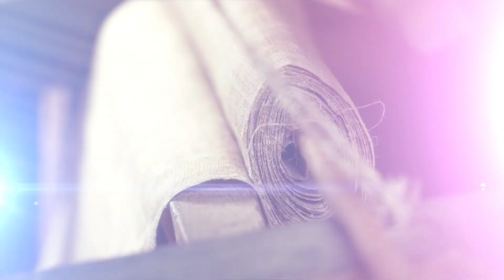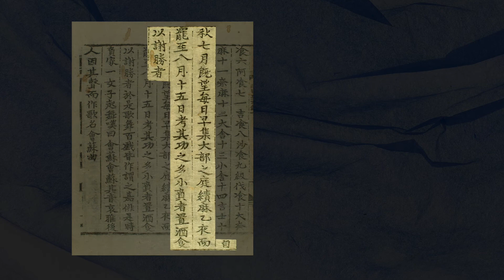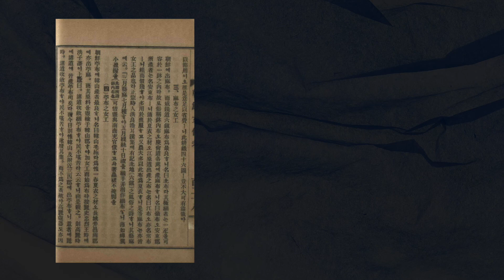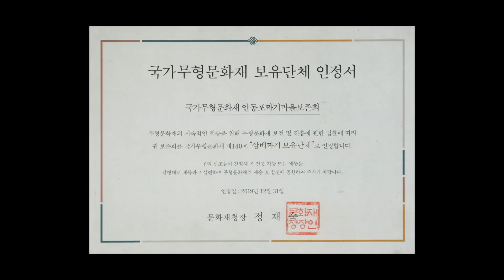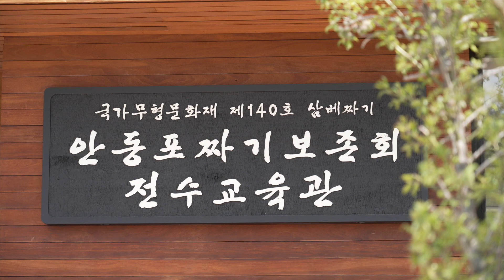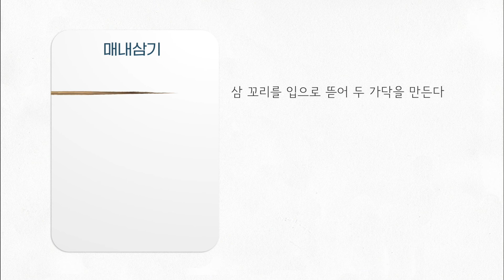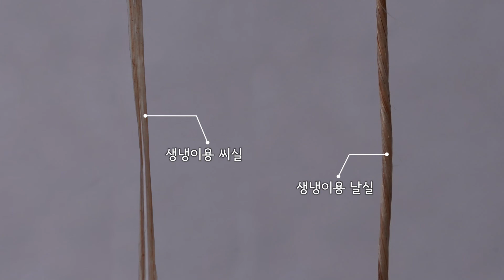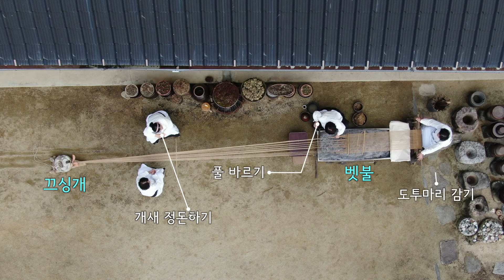국가무형문화재 삼베짜기(2021)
삼베짜기는 경북 안동시 일대에서 전승되어온 삼베 제직기술을 말한다. 2019년에 국가무형문화재로 지정되었다.

2021년 안동포짜기마을보존회의 제작 실연 및 인터뷰를 바탕으로 기록화 사업이 진행되었다. 그 결과물인 기록영상에는 삼베짜기의 역사, 재료, 제작공정, 전승현황 등이 담겨 있다.